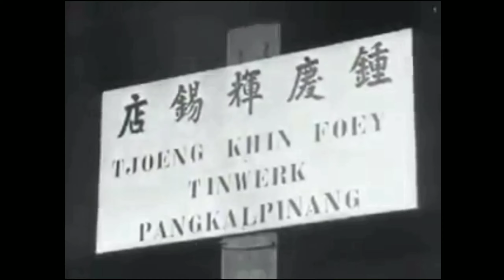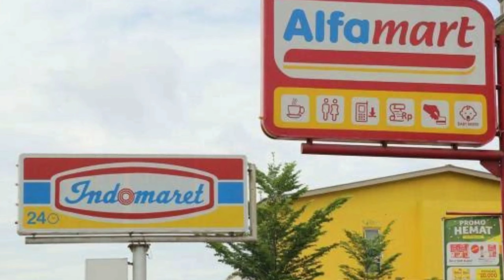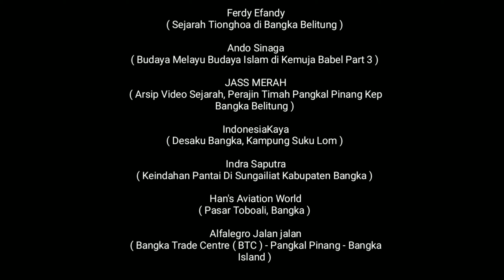RAHASIA TERSIRAT TIONGHOA DAN MELAYU BISA RUKUN DI PULAU BANGKA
TONGIN FANGIN JIT JONG, WELCOME TO MY ISLAND EVERYONE 😊

Video ini hanya ilustrasi ya, bagi kalian yang ingin melihat sumber2 video di sini bisa liat di akhir video.

Tionghoa dan Melayu hidup rukun dan saling berdampingan di Bangka Belitung

Masyarakat Tionghoa mulai hadir di Pulau Bangka selama periode 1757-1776 atas kehendak Sultan Ahmad Najamuddin Adikusumo, putra Sultan Mahmud Badaruddin II, yang saat itu memimpin Kerajaan Sriwijaya. Tujuan utama mendatangkan mereka adalah untuk meningkatkan produksi dan kualitas pengolahan timah sebab warga Tionghoa dinilai lebih terampil dan sudah menguasai teknologi penambangan timah. Para warga asal China yang datang ke Bangka saat itu umumnya laki-laki dan tidak membawa keluarga. Seiring dengan perjalanan waktu, mereka pun akhirnya memilih bertahan di Bangka dengan menikahi perempuan-perempuan pribumi dan Melayu di sana.
Melalui perkawinan itu akhirnya berkembang penyebutan di kalangan masyarakat Bangka, yakni fan ngin, to ngin jit jong, yang berarti ’pribumi, Melayu, dan Tionghoa semuanya sama dan setara’,

Pada tahun 1803 Boggart pernah berkunjung ke Bangka. Berdasarkan pengamatannya, Boggart mendeskripsikan ada empat kelompok etnis yang hidup di Bangka. Mereka adalah orang melayu dari Johor Siantan (Malaysia), orang Tionghoa, orang laut, dan orang darat atau orang gunung. Orang darat atau gunung merupakan warga pribumi Bangka. Yang belum beragama Islam disebut orang Lom dan yang sudah menganut Islam disebut Selam. Orang darat masih tersisa di daerah Air Abik, Kecamatan Belinyu, Kabupaten Bangka. Mereka disebut suku Mapur. Sementara orang laut bertahan di daerah Kedimpel dan Tanjunggunung, Kecamatan Pangkalan Baru, Kabupaten Bangka Tengah. Mereka adalah komunitas suku Sekak.
Saat ini, populasi warga Tionghoa di Provinsi Kepulauan Bangka Belitung sekitar 30 persen dari total 1,2 juta jiwa penduduk wilayah itu. Mereka menekuni berbagai profesi, seperti pengusaha, petani, nelayan, tukang jahit, serta penjual sayur, ikan, dan buah-buahan. Ada juga guru dan karyawan. Tempat tinggal mereka pun tidak selalu terkonsentrasi di lokasi tertentu, tetapi cenderung membaur dengan masyarakat dari etnis dan agama lain. Itu sebabnya, pembauran berlangsung alami.

Source : Kompas.com

Thank you sepradiks 🌸

Best regards❣
Granger ;)